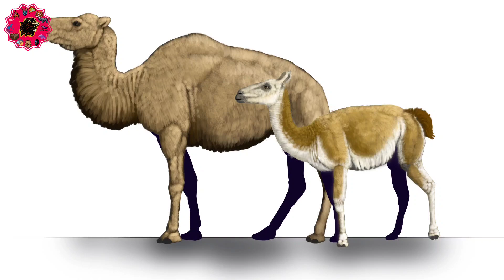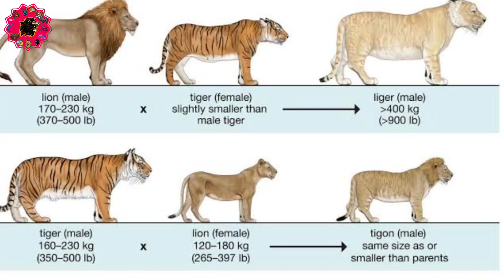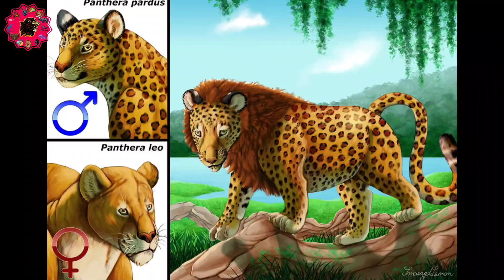15 Scary Hybrid Animals That Actually Exist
Prepare to be amazed and a little terrified as we dive into the world of bizarre animal hybrids! In this thrilling explainer video, we explore 15 Scary Hybrid Animals That Actually Exist. From the majestic liger—the massive offspring of a lion and tiger—to the hauntingly beautiful jaglion, each creature showcases the wonders and oddities of nature. Discover how hybrids like the groller bear, zonkey, and even the infamous killer bee came to be, often through human intervention.

Join us on this journey through the animal kingdom’s most fearsome creations!

00:00:00
A World of Hybrids

00:00:34
The Ruler of the Hybrid Jungle

00:01:19
The Elusive Phantom of the Cat World

00:01:52
A Climate Change Hybrid

00:02:38
A Bridge Between Two Worlds

00:03:22
A Desert Weaver's Dream

00:03:55
The Rancher's Best Friend

00:04:34
The Unsung Hero of the Equine World

00:05:06
The Milk Maker

00:05:47
The Silk Weaver

00:06:15
The Ocean's Enigma

00:06:47
A Curious Conundrum

00:07:23
The Solar-Powered Slug

00:08:09
The Majestic Misfit

00:08:50
The Spotted Enigma

00:09:27
A Stinging Reminder

00:10:06
A World of Wonders